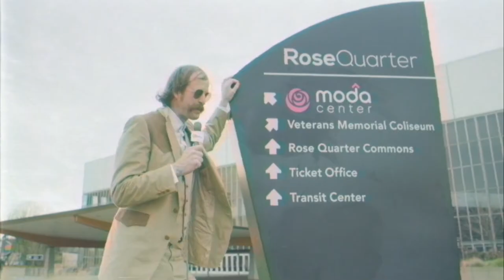Burt Furnace: Veterans Memorial Coliseum Tour (The 1 Moto Show 2020)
The 11th Annual ONE MOTORCYCLE SHOW is at an all new venue! Come along on a quick video tour of the new show space with...*drumroll*...Burt Furnace! He'll show you all the in's and out's. The only downside was being was on the clock so Burt had to do a bit of running to get through this one!